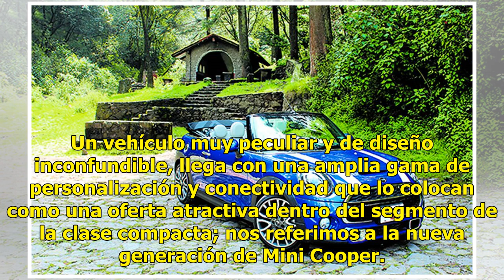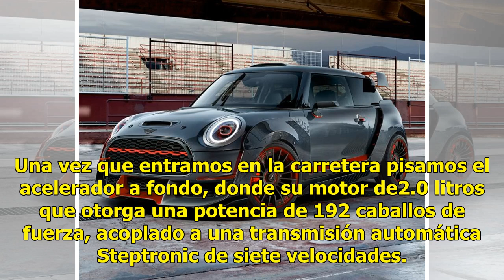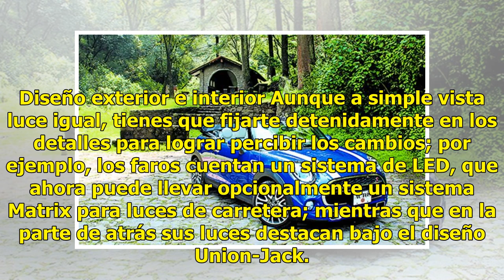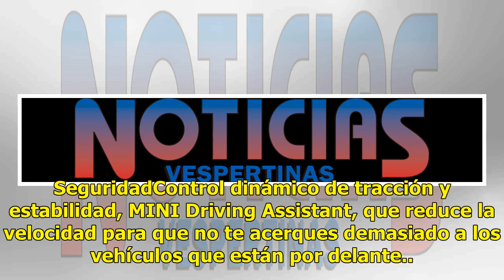Un deportivo inconfundible: Mini Cooper S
Un vehículo muy peculiar y de diseño inconfundible, llega con una amplia gama de personalización y conectividad que lo colocan como una oferta atractiva dentro del segmento de la clase compacta; nos referimos a la nueva generación de Mini Cooper. Esta semana nos tocó conducir la versión S Convertibl...